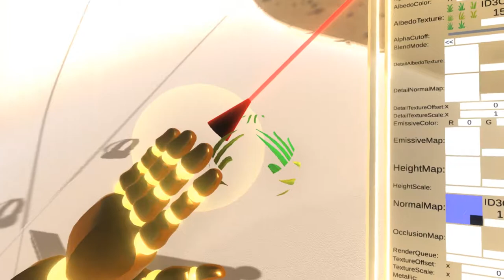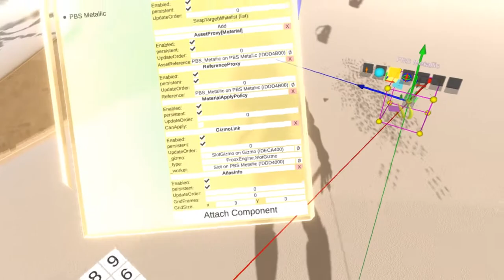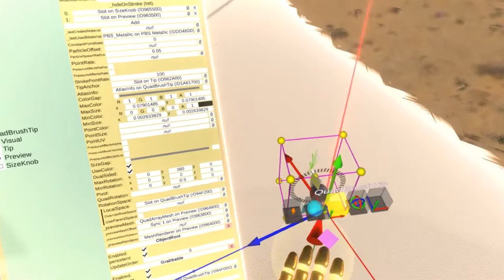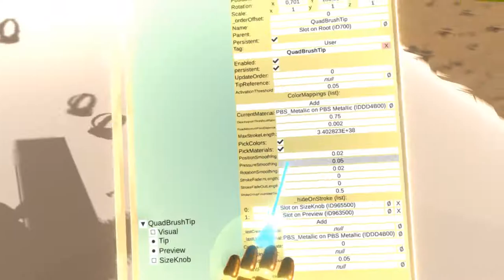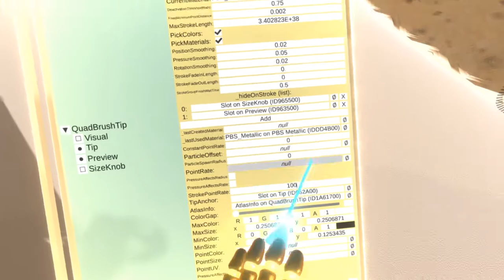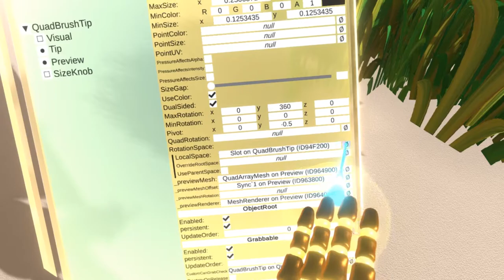Creating Grass Brush in Neos VR - Tutorial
Neos is an innovative metaverse engine designed to accelerate the development of social VR applications. It is built on top of a novel scripting engine that integrates engine logic, synchronization and asynchronous job and asset processing into a seamless whole.

This gives creators, engineers, developers or scientists the ability to focus on the behavior of their creations and what makes them unique, with automatic support for a wide variety of VR devices, online collaboration/multiplayer and cloud functionality, both for the development and the project.

As an end user you can explore a rich virtual universe full of diverse creations with your friends, colleagues or classmates and use the virtual tools and devices you find for fun, art, education or  content production.